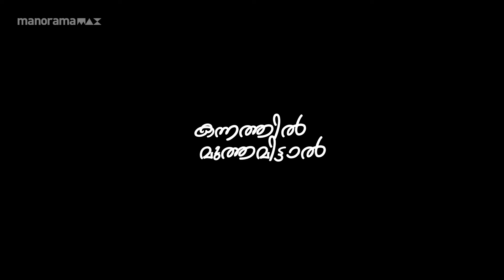എന്തിനാ എന്റെ പേരിൽ എഴുതുന്നത്.? | manoramaMAX | Movie: Kannathil Muthamittal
എന്തിനാ എന്റെ പേരിൽ എഴുതുന്നത്.?

Movie: Kannathil Muthamittal